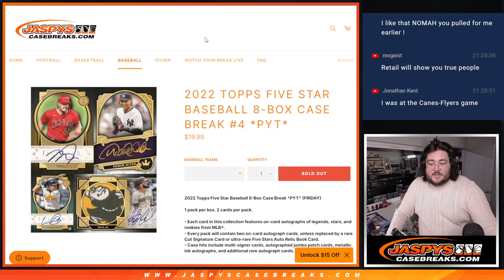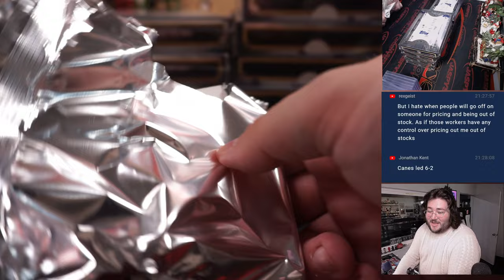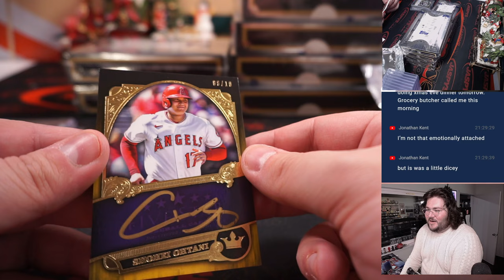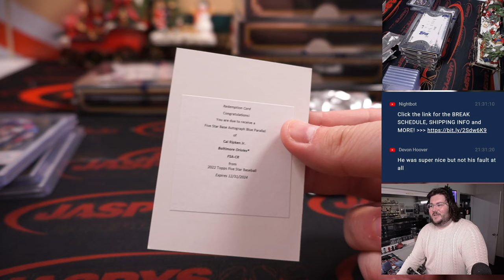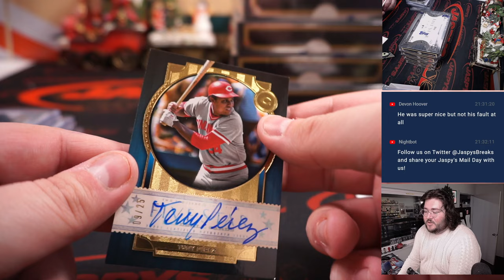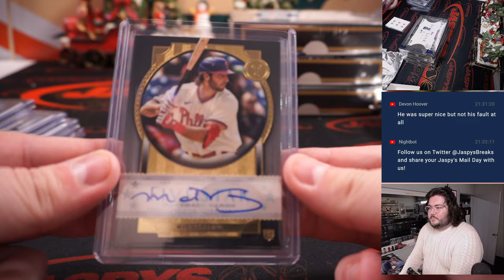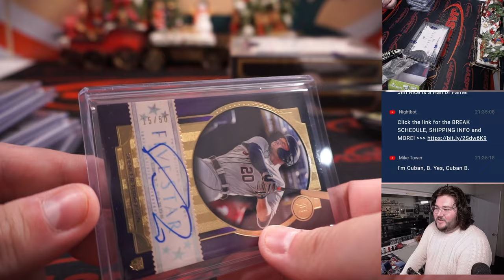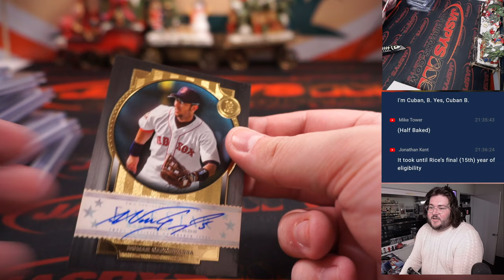F 12.23.22: 2022 TOPPS FIVE STAR BASEBALL 8-BOX CASE BREAK #4 *PYT*